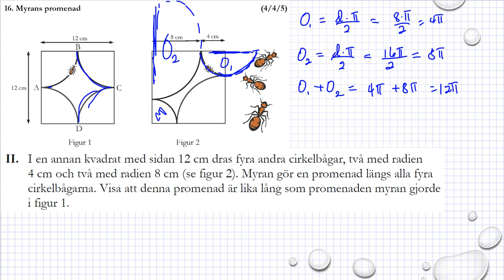Gamla nationella prov i Ma 1a Exempelprov 2018 uppgift 16 II